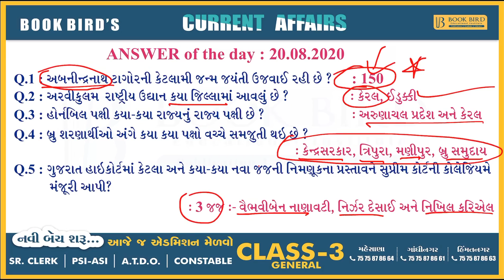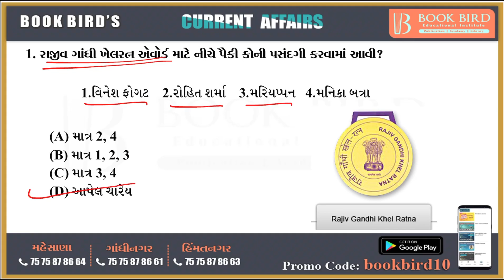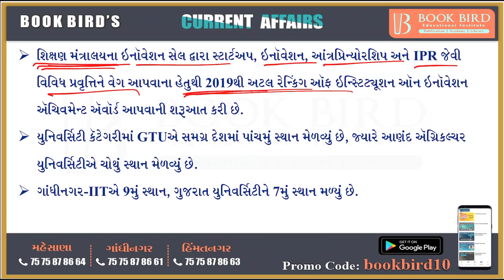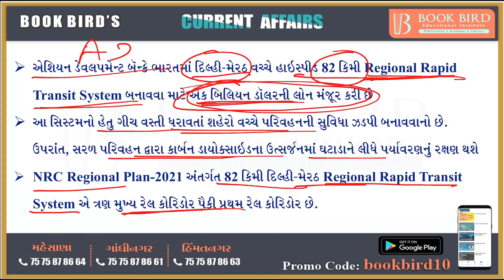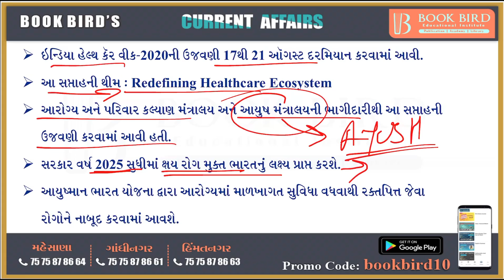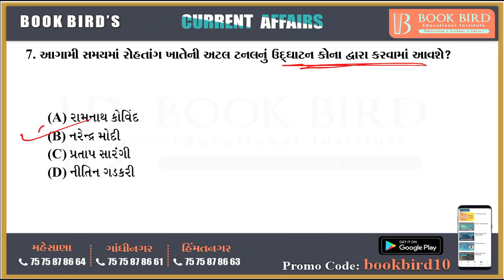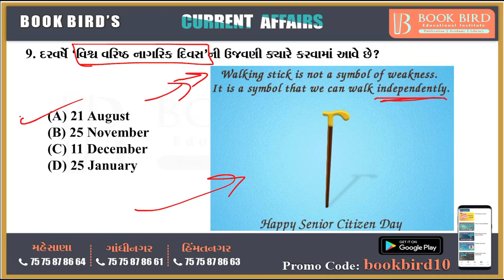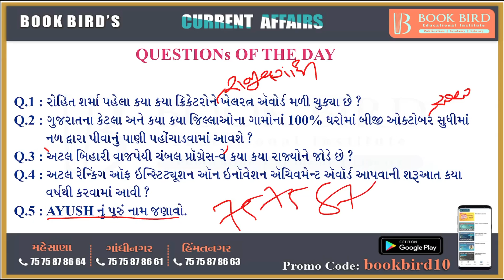21-08-2020 Daily Current Affairs | Book Bird Academy | Gandhinagar